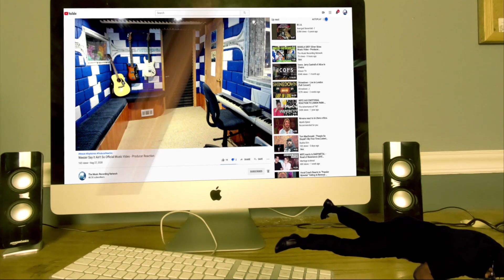Nine Inch Nails - The Big Come Down - Producer Reaction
🟩 My Name is Mike Cross and i m an old school producer here to bring you lots of entertainment and review the music from the producer point of view, This is my first time reaction to Nine Inch Nails - The Big Come Down

𝗖𝗔𝗧𝗘𝗚𝗢𝗥𝗬:
Entertainment
Music